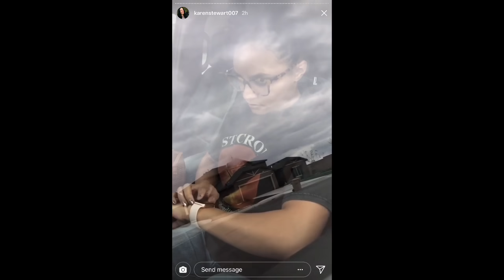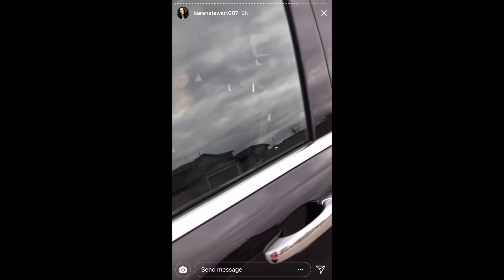Kyrah Stewart Mom Expose Her